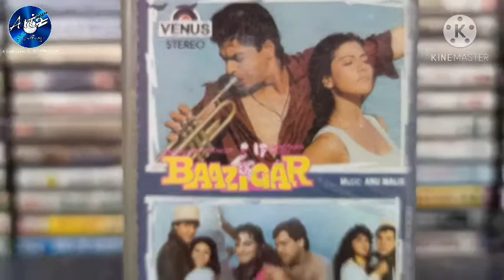Yeh Kaali Kaali Aankhen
Song: Yeh Kaali Kaali Aankhen
Artist:Kumar Sanu
Album: Baazigar
Licenced to YouTube by: Venus Worldwide Entertainment Pvt.Ltd.